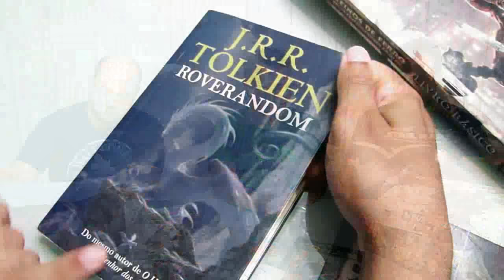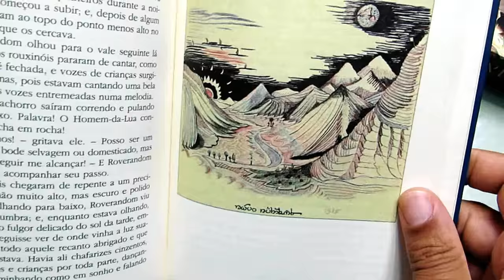Dicas de Leitura: Roverandom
Olá pessoal! No vídeo de hoje nós falamos um pouco sobre um livro pouco conhecido, mas bastante divertido e interessante do mestre J. R. R. Tolkien, o Roverandom.

Se você quiser adquirir o Roverandom por um preço especial e nos dar aquela força, compra através do link abaixo:

Para adquirir outros livros de J.R.R. Tolkien, clique nos links abaixo:

- Mestre Gil de Ham
- O Silmarillion
- Contos Inacabados
- O Hobbit
- Os Filhos de Húrin
- A Queda de Gondolin + Pôster
- O Senhor dos Anéis. Trilogia - Volume Único
- Ferreiro de Bosque Grande
- Árvore e Folha
- A Lenda de Sigurd e Gudrún
- A Queda de Artur
- A História de Kullervo
- J.R.R. Tolkien. Uma Biografia
- J. R. R. Tolkien, o Senhor da Fantasia

Ficou inspirado para jogar um RPG bem no clima de O Senhor dos Anéis? Então confira as opções que temos em português:

- O Um Anel: Aventuras Além do Limiar do Ermo
- O Um Anel: Guia da Cidade do Lago e Escudo do Narrador

Conheça os nossos parceiros:
Batata Binária